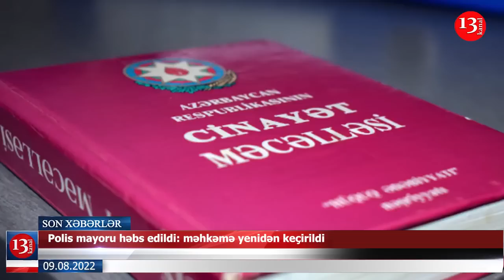"Aprel döyüşləri Azərbaycan və Rusiya arasında razılaşdırıldı"; Vəzifəli şəxsin oğlu öldü